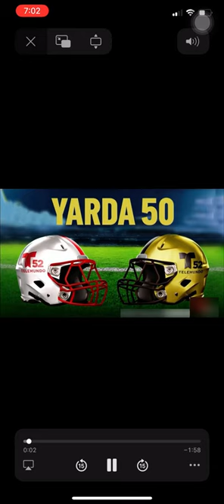South Gate High School Yarda 50 2022